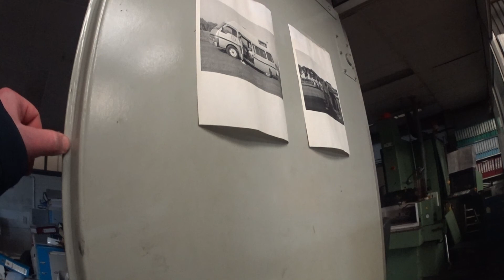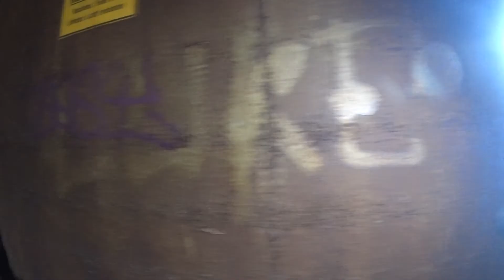Mappen Fabriek Legerdorp Bonus Video Body Cam Urbex verlaten # Dorp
Wist je dat er elke Vrijdag 16:00 uur een Nieuwe Video online staat?

Ik heb een vraag aan jou Ben je al geabonneerd?
Ik zou het leuk vinden als je dit deed :-)

Je kunt me ook volgen op Instagram & tiktok, Linkjes hier beneden.

Of ga net zo als mij Op Urbex trip alle locaties vind je in de Link beneden!

Groetjes Jordy :-)